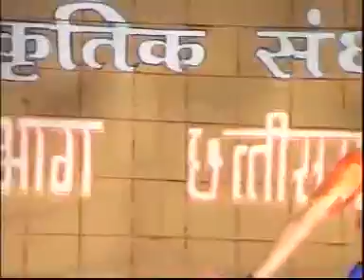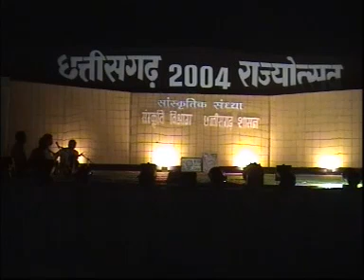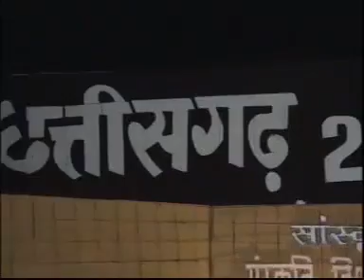छत्तीसगढ़ राज्योत्सव के प्रोग्राम